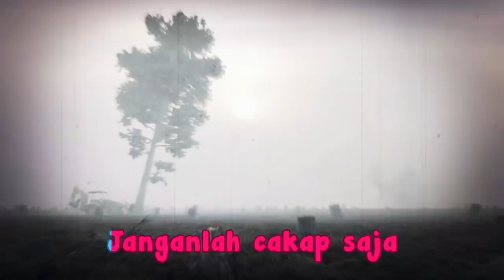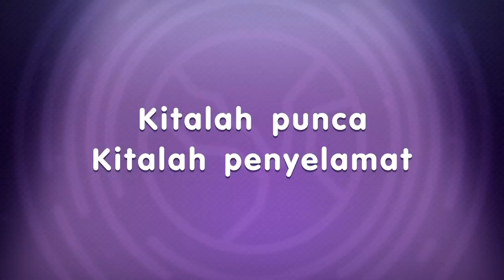Adoi Doi Zombi & Lain-Lai Lagu | 16 Minit Lagu Didi & Friends